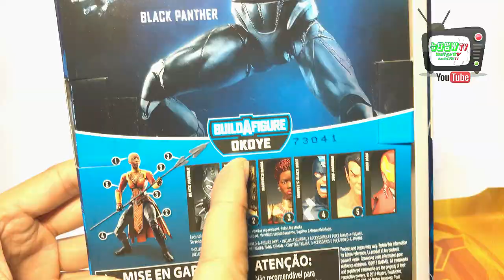마블 블랙팬서 피규어 리뷰 MCU의 다크호스(?) 흑간지폭발 Marvel Legends Black Panther Review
안녕하세요~?뉴타입W입니다!

첫 리뷰 영상으로 마블레전드의 블랙팬서를 준비해봤습니다!

 Marvel Legends Black Panther

와칸다의 정의로운 왕, 티찰라.

블랙팬서입니다.

와칸다 포에버!!

부탁드려요~~ :)

유튜브에서 블랙팬서를 다시 볼 수 있어요!(유료)

-Naver Blog